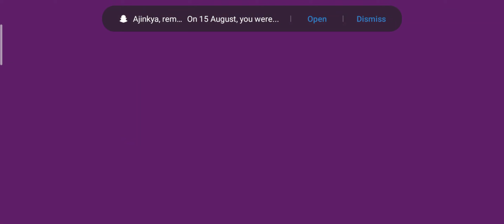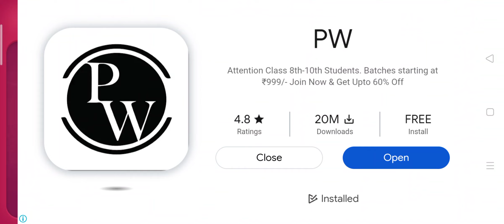I am playing bowmaster all events#part 1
Bowmasters - Gameplay Walkthrough Part 32 - 6 New Characters Upgrades (iOS)

Bowmasters Walkthrough Playlist -     • Bowmasters Walkthrough

🎮MoreTapGameplay -     / @moretapgameplayyt

Featured Videos -     • Featured videos
Gameplay Trailers -     • Gameplay Trailers (iOS...
Full Mobile Games -     • Full Mobile Games (iOS...
MoreTapGameplay -     • MoreTapGameplay Videos

📱GAME DESCRIPTION

Bowmasters - Free

A brand new version of the world-famous game with bowmen  — a hotsy-totsy aim and shoot game Bowmasters has in store for you:

• 30 INSANE CHARACTERS from all dimensions absolutely for free!
• 31 DIFFERENT WEAPONS for total mayhem, awesome fatalities with rag-doll physics!